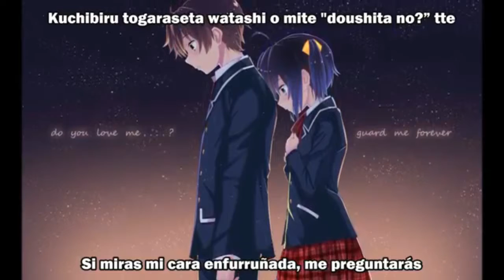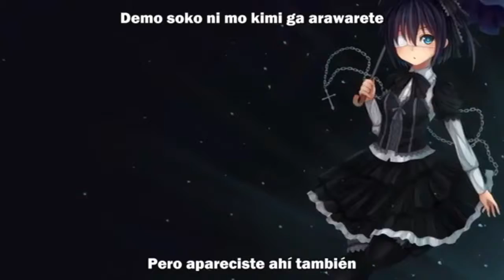CHUNUBUYO DEMO SEKAI OP - REBASSED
UN REBASSED CN ESTE OPENING Y SACA NOTAS BAJAS  100% COMPROBADO